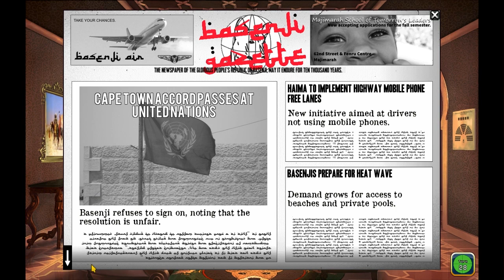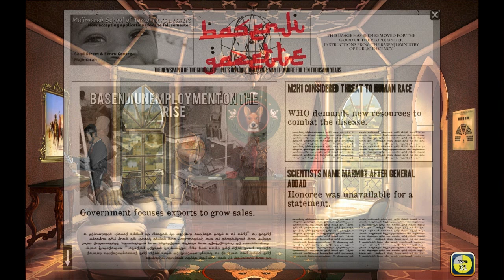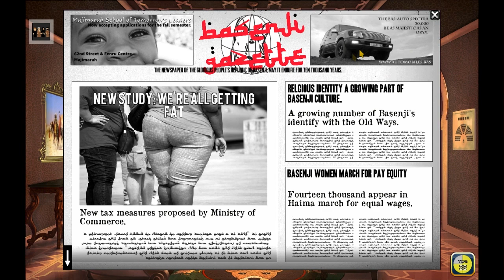Let's Play Rogue State - Part 6 Disaster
Let's Play Rogue State Game
You led the revolution that freed the People's Republic of Basenji from the shackles of a corrupt monarchy.  But the new regime will be tested. You are the Glorious Leader who must hold onto power by maintaining the delicate balance between the interests of fundamentalists, capitalists, patriots and liberals while your brother, Farouk, consolidates power and influence with intentions to overthrow you.  How will you manage affairs with your neighbouring countries while ensuring you don't attract too much negative attention from the Americans? Will you be a generous donor to the United Nations or an international pariah building nuclear weapons in secret?

Features:
 A world of possibilities! Over thirty possible state purchases, six clandestine projects, eight potential neighbors and hundreds of randomly generated events. No two games will ever be the same and the approaches you take in one game may not necessarily be successful in another.

Manage complex relationships that are more nuanced than war and peace. Forging unlikely alliances may just keep Basenji from the kinds of wars your leadership can't survive. Other leaders have distinct personalities that may inform your tactics.
Choose cabinet leaders to help manage your country. Maintain their favor by accomplishing relevant objectives.

Forge alliances, develop tourism, promote trade. Invade countries, assassinate your rivals, Beautiful comic imagery inspired by French comic artist Jean "Moebius" Giraud.

Thousands of lines of spoken dialogue, and the ability to play as either a male or female Head of State.

Be the dictator you need to be. Tackle problems with the level of freedom or oppression you desire.